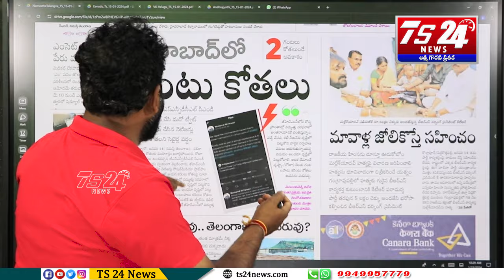హైదరాబాద్ లో కరెంట్ కోతలు...కాంగ్రెస్ ను ఆరుసుకున్న Asr|TS24 News